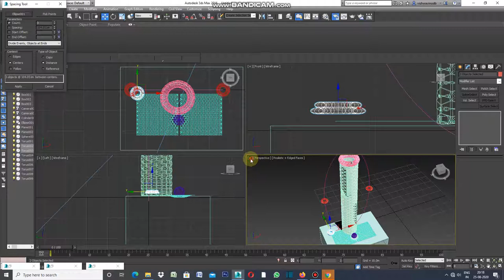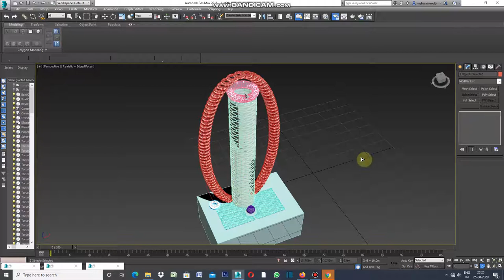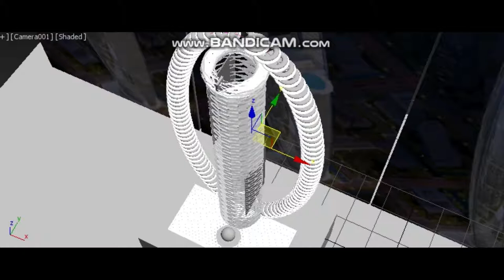ELEVATION BY ARRAY IN 3DS MAX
HOW EASILY WITH ARRAY COMMAND ELEVATION CAN BE DESIGNED.MAKE A.TORUS.CLONE IT AND SCALE ,CONVERT TO EDIT POLY.SELECT THEM.APPLY ARRAY ALIGN COMMAND UNDER TOOLS.ADD MATERIALS .